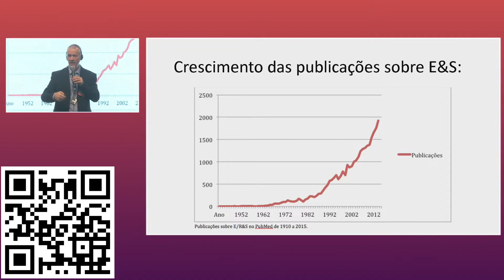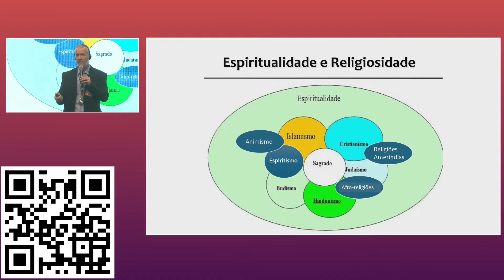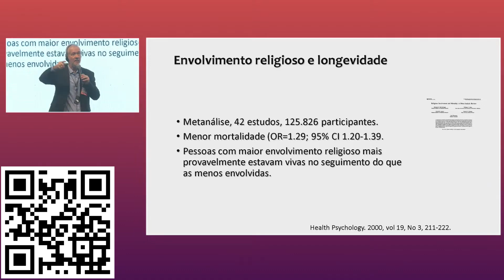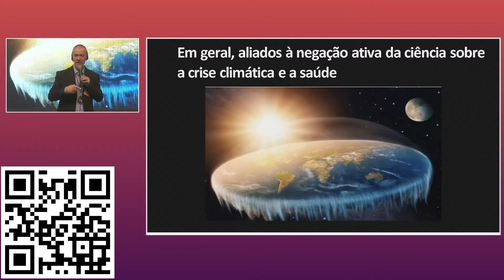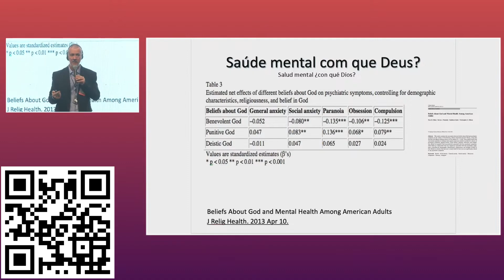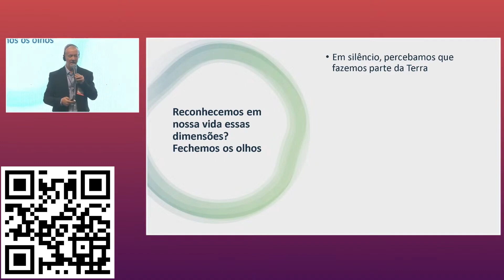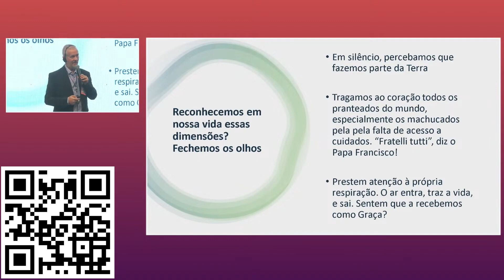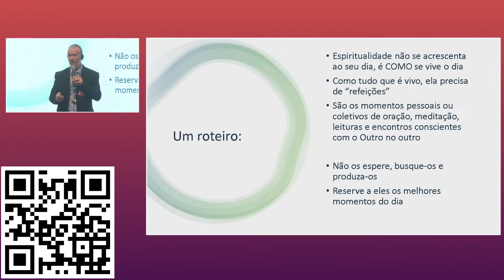Espiritualidade e Longevidade com o doutor Eno Filho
Médico da Família, Eno Filho, fez uma intervenção na mesa de abertura do eixo da ANS  durante a Expo Longevidade 2024, maior evento sobre Longevidade do pais.  Abordou o contexto social e as evidências científicas, buscando compartilhar uma compreensão pertinente aos dias de hoje.